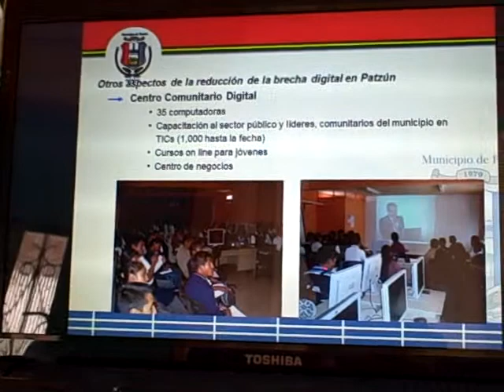Visita de la Municipalidd de San Pedro Ayanpuc a Patzún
Patzún, Visita de la Municipalidd de San Pedro Ayanpuc a Patzún para conocer el Centro Comunitario Digital y la estrategia de reducción de la brecha digital